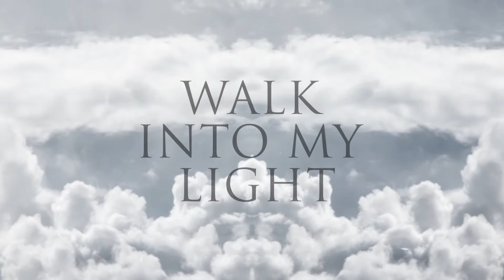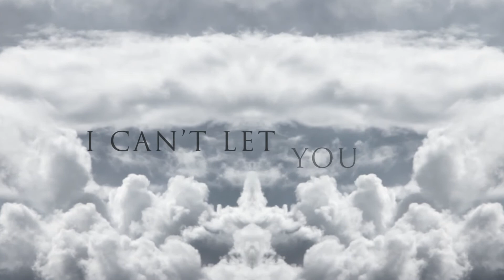Mohammad Molaei - Walk Into My Light [Official Lyric Video]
WALK INTO MY LIGHT

Lyrics:

VERSE
Sun shines all around you
That is how I found you
Rivers flow into the endless sea

CHORUS
Open up the door I can give you more
Don’t put up a fight Walk into my light

VERSE
I’ve been waiting
For the day when
Love would come alive
Oh, I need you so

Lyrics by Scott Joseph Foster

More Music Available On:
iTunes , Apple Music , SimfyAfrica, YouTube Art Tracks, Spotify , Amazon Music , Google Play , Deezer , iHeartRadio, Napster , MediaNet , VerveLife , Tidal, Gracenote , Shazam, 7Digital , Juke , Slacker , KKBox , Akazoo , Anghami , Spinlet , Neurotic Media, Yandex , Target Music , ClaroMusica, Zvooq , Saavn, 8tracks, Q.Sic , Musicload, Kuack , Boomplay Music, Pandora, AND MORE...

Physical CDs available at:
Amazon On Demand